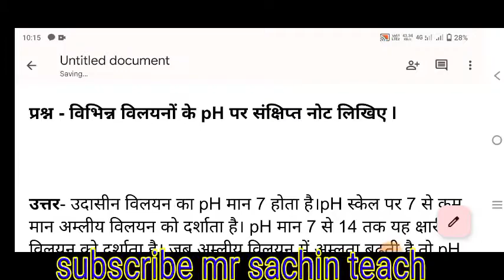विभिन्न विलयनों के pH पर संक्षेप में नोट लिखिए | vibhinn vilayanon ke ph par sankshep mein not likhi